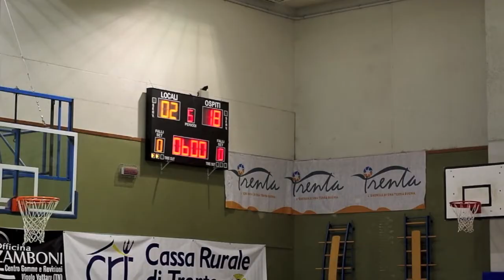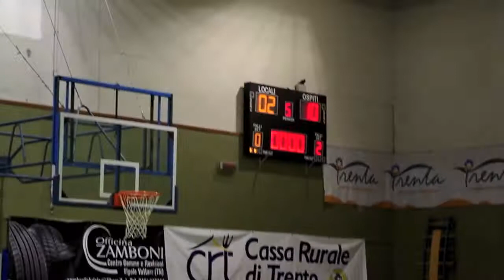Villazzano vs Aquila Aquilotti Elite 13aprile2015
Partita del campionato Aquilotti Elite tra Arcobaleno Villazzano e Aquila Trento giocata il 13 Aprile 2015alle scuole Pascoli di Gabbiolo, vinta dall'Aquila.